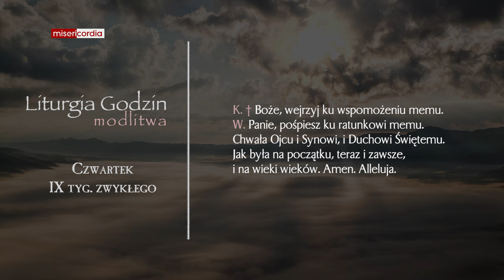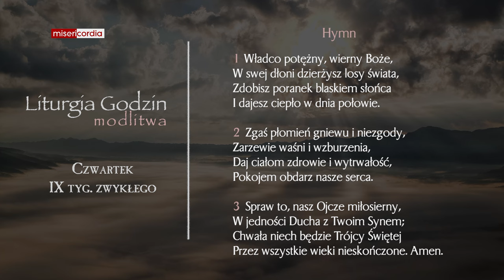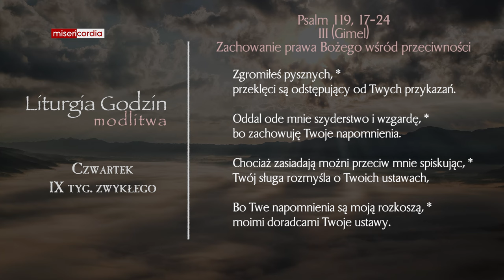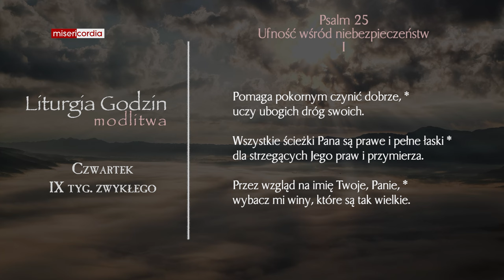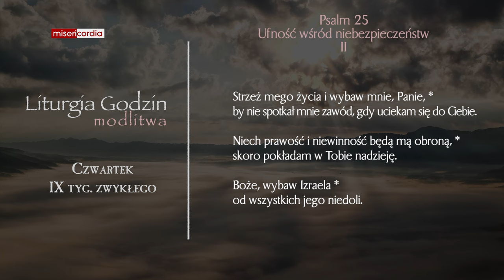Liturgia Godzin | Modlitwa Południowa | Czwartek, IX tyg. zwykłego